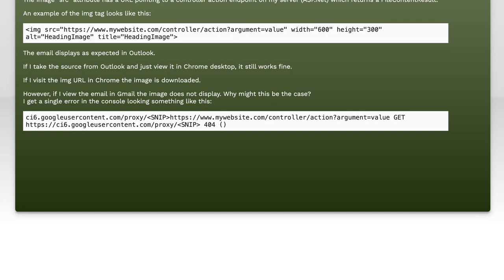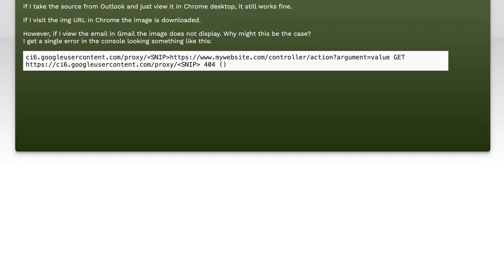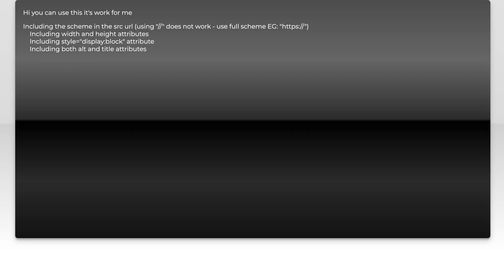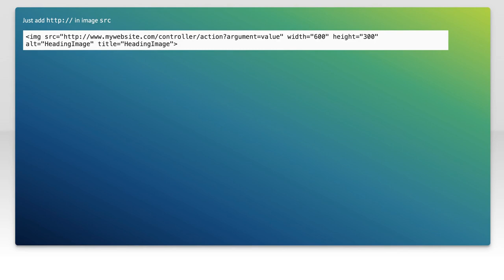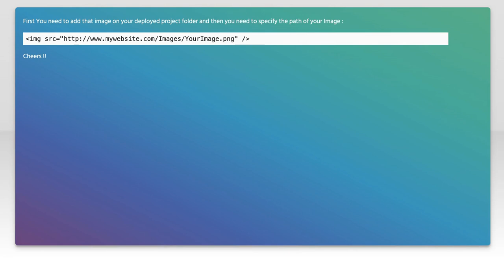How to Fix Email Images Not Showing in Gmail: Troubleshooting Guide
In this video, we’ll tackle a common issue that many Gmail users face: images not displaying in their emails. Whether you’re receiving important updates or personal messages, missing images can be frustrating and hinder your communication. Join us as we walk you through effective troubleshooting steps to ensure your email images appear correctly, enhancing your overall Gmail experience.

Today's Topic: How to Fix Email Images Not Showing in Gmail: Troubleshooting Guide

Related to